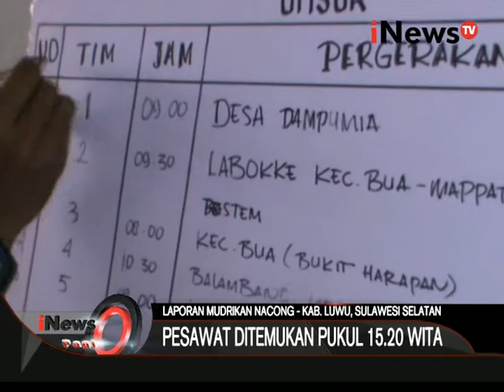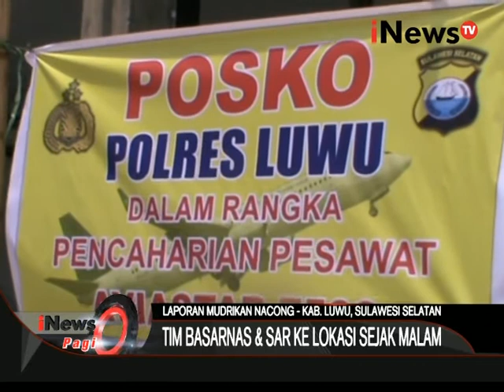Live Report: Persiapan Evakuasi Pesawat Aviastar - iNews Pagi 06/10